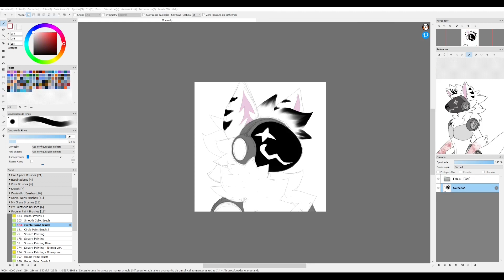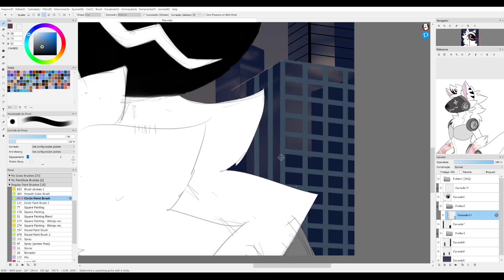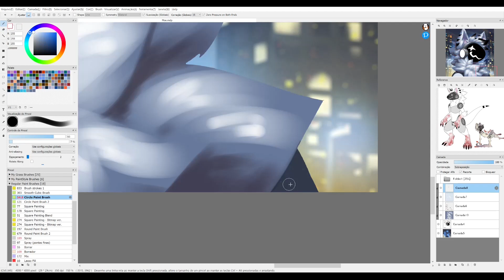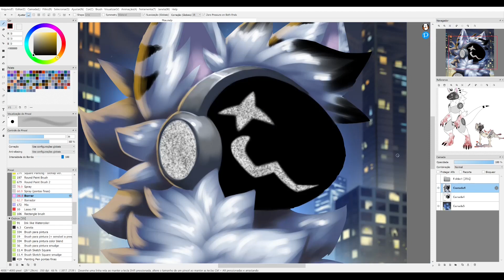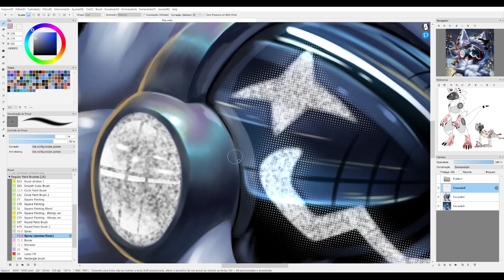Painting a protogen with cracked visor in FireAlpaca!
Character belongs to Moe/mousemeatmoe

speed painting
timelapse
digital painting
digital art
speed art
furry art
protogen art